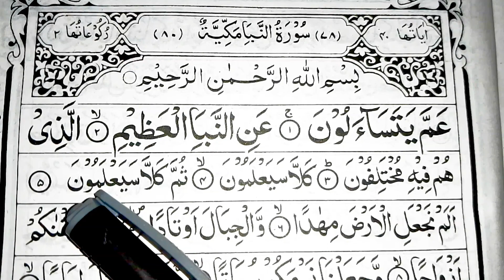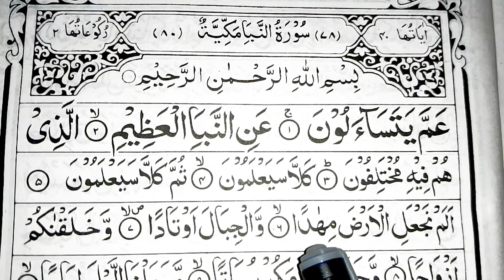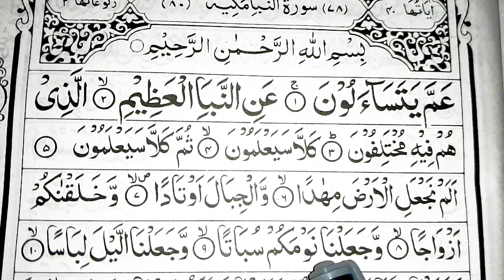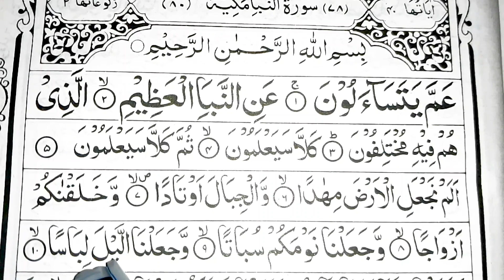সুমধুর কণ্ঠে সূরা নাবার ১০ আয়াত বানান করে পড়তে শিখুন। Learn to recite 10 verses of Surah Naba in a m